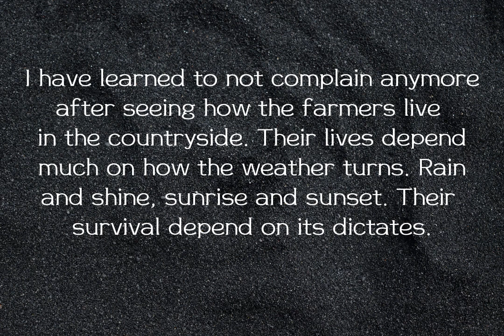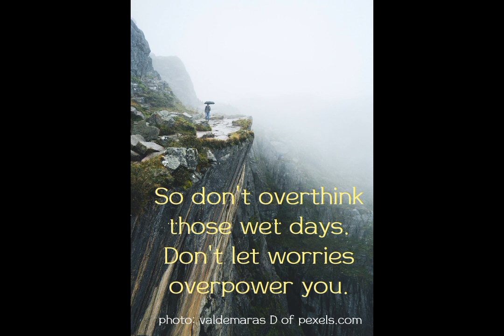Daily Dose: Rainy days